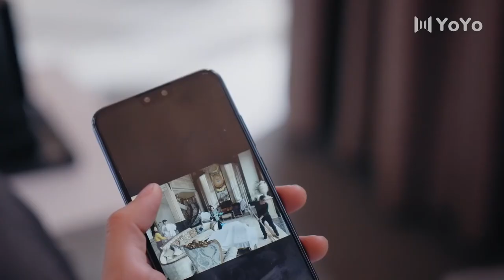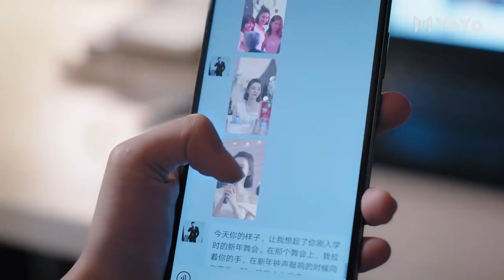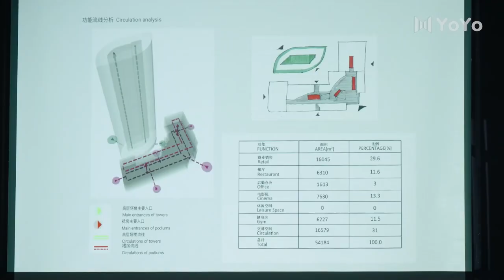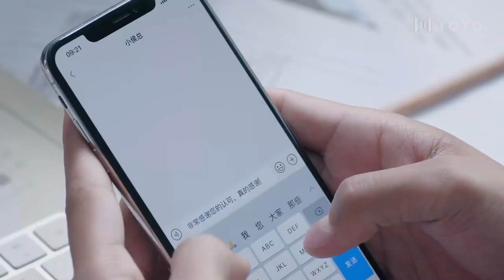[Eng Sub] Discovery To Romance EP17| Chinese drama| Lucky love| Johnny Huang, Claudia Wang